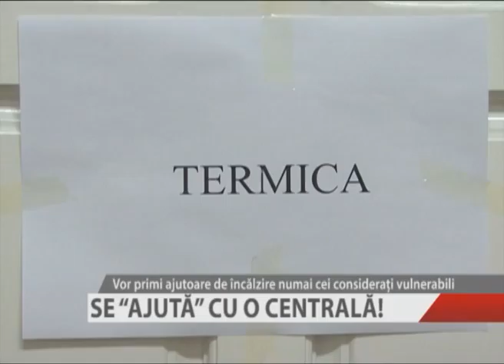SE ''AJUTĂ'' CU O CENTRALĂ!